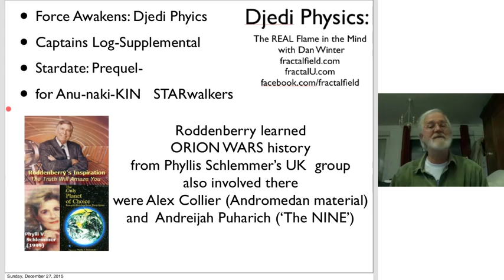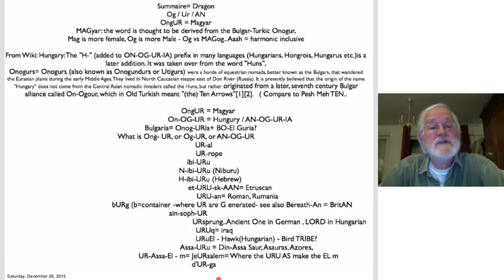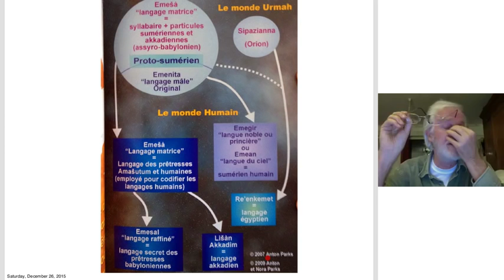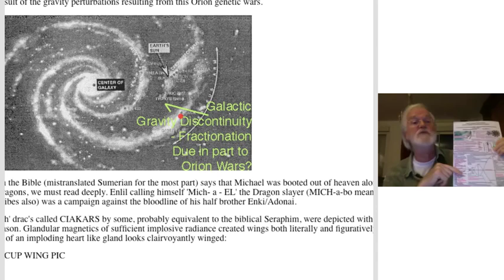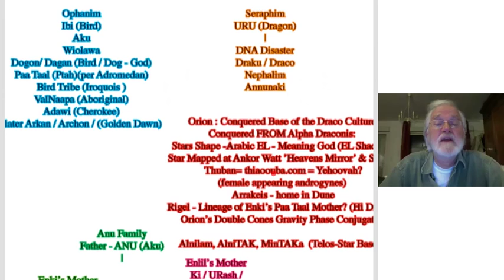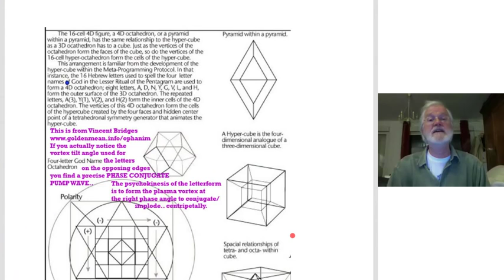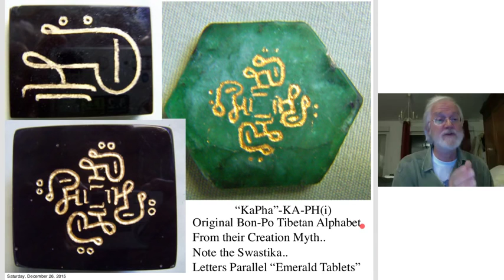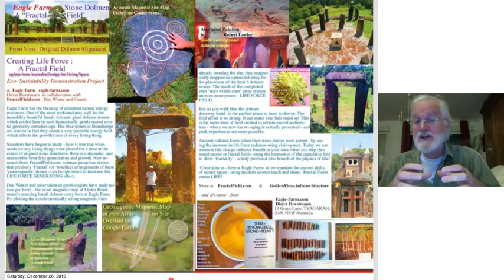Djedi Physics Explained! Serious ET history of religion and biology